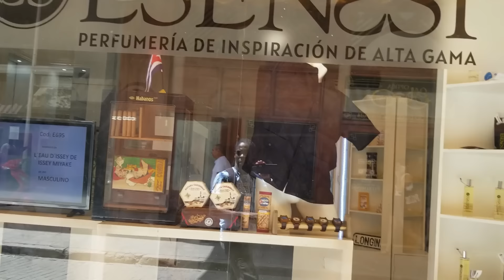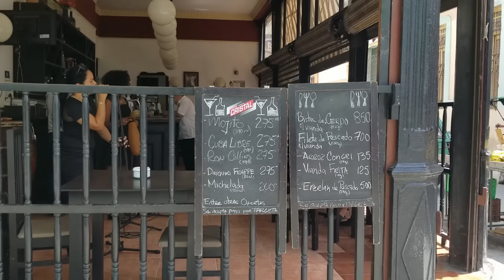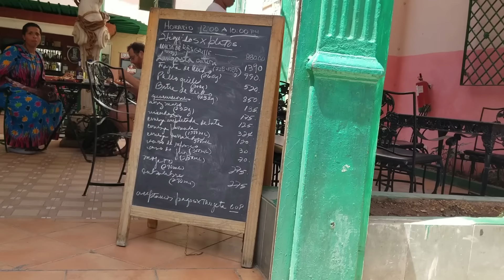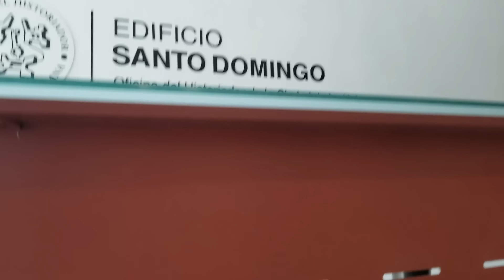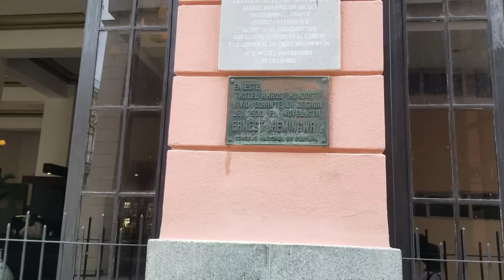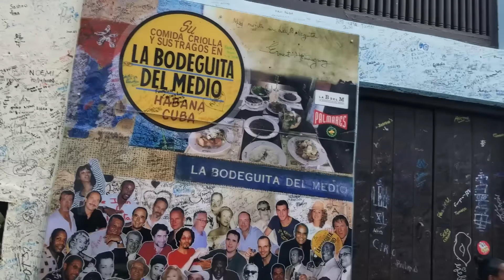Así está la Habana Vieja en la actualidad...Caminando por el Boulevard de Obispo...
En el video de hoy les doy en recorrido por el boulevard de la Habana mostrándole su actividad y algunos desus lugares importantes.